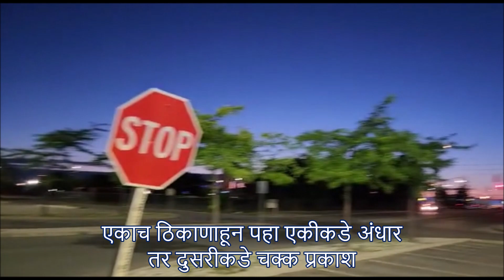निसर्गाचा अद्भुत चमत्कार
गोष्ट तुमची आमची’ या यु ट्यूब चेनेलवर २७०+ व्हिडीओ अपलोड करण्यात आले आहेत. यामध्ये सर्व प्रकारचे व्हिडीओ तुम्हास एकाच ठिकाणी पहाण्यास मिळत आहेत. गावकडची माणसे, मंदिरे, त्याचे महत्व, गावो-गावच्या यात्रा त्यातील कुस्त्या, ऑर्केस्ट्रा, तमाशा. शाळेतील विविध कार्यक्रम. आपल्या देशातील तसेच ऑस्ट्रेलिया, कॅनडा येथील ठिकाणे तेथील रहाणीमान, गार्डन्स. असे सर्व काही एकाच ठिकाणी पहाण्यास मिळत आहे. हे सर्व सर्वात आधी तुमच्या पर्यंत पोहचण्यासाठी यु ट्यूब अथवा गुगलवर सर्च करा youtube/@ashokskadam त्यानंतर माझे सर्व व्हिडीओ तुम्हाला एकाच ठिकाणी पहाण्यास मिळतील. व्हिडीओ आवडला तर Like करा Share करा. आपल्या सर्वांच्या आशीर्वादाने तुम्हास असेच पुढेही आणखी चांगले व्हिडीओ माझ्या YouTube चेनेलवर पहाण्यास मिळतील. अशोक एस. कदम
YouTube Chanel Link:

'गोष्ट तुमची आमची' या यु ट्यूब चेनेलवर व्हिडीओ अपलोड करण्यासाठी पाठवताना कृपया माझ्या खाली दिलेल्या टेलिग्राम चेनलवर व्हिडीओ पाठवावा तसेच मोबाईल वर रेकोर्डिंग करताना मोबाईल कृपया आडवा धरावा म्हणजे HD, 4K मध्ये व्हिडीओ प्रसारित केला जाईल. सदरचे व्हिडीओ कायमस्वरूपी जतन केले जातील. भविष्यात तुम्ही कधीही पाहू शकता. योग्य व्हिडीओच प्रसारित केले जातील.

मी एक यु ट्युबर आहे. आपल्या सर्वांच्या सहकार्यातून ‘गोष्ट तुमची आमची’ या यु ट्यूब चेनेलवर २५०+ व्हिडीओ अपलोड करण्यात आले आहेत. यामध्ये सर्व प्रकारचे व्हिडीओ तुम्हास एकाच ठिकाणी पहाण्यास मिळत आहेत. गावकडची माणसे, मंदिरे, त्याचे महत्व, गावो-गावच्या यात्रा त्यातील कुस्त्या, ऑर्केस्ट्रा, तमाशा. शाळेतील विविध कार्यक्रम. आपल्या देशातील तसेच ऑस्ट्रेलिया, कॅनडा येथील ठिकाणे तेथील रहाणीमान, गार्डन्स. असे सर्व काही एकाच ठिकाणी पहाण्यास मिळत आहे. हे सर्व सर्वात आधी तुमच्या पर्यंत पोहचण्यासाठी यु ट्यूब अथवा गुगलवर सर्च करा youtube/@ashokskadam त्यानंतर माझे सर्व व्हिडीओ तुम्हाला एकाच ठिकाणी पहाण्यास मिळतील. व्हिडीओ आवडला तर Like करा Share करा. आपल्या सर्वांच्या आशीर्वादाने तुम्हास असेच पुढेही आणखी चांगले व्हिडीओ माझ्या YouTube चेनेलवर पहाण्यास मिळतील. आपण माझ्या या चेनेलवर पहाणार आहात. तुमच्या-आमच्यात घडणाऱ्या वेगवेगळ्या गोष्टी, समारंभ, माहितीचे व्हिडीओ, मनोरंजन असलेले व्हिडीओ व बरेच काही.

I am a YouTuber. With the cooperation of all of us, 250+ videos have been uploaded on the YouTube channel 'Goshta Tumachi Amchi'. In this, you get to watch all types of videos at one place. Village people, temples, their importance, village-to-village tours, wrestling, orchestras, pageants. Various programs in the school. Places in our country as well as in Australia, and Canada, living conditions, gardens. You can see everything in one place. To get all this to you first search YouTube or Google, youtube/@ashokskadam then you will get to watch all my videos in one place.

You will see it on my channel. Different things happening between you and us, events, informational videos, entertainment videos, and much more.